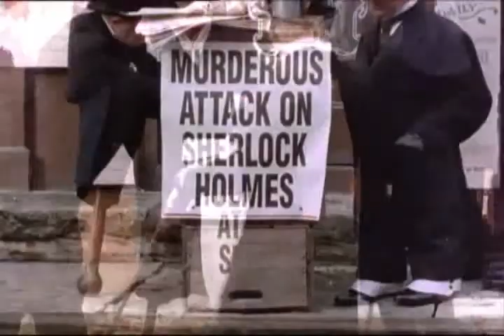Sherlock Holmes. Eye Of The Tiger